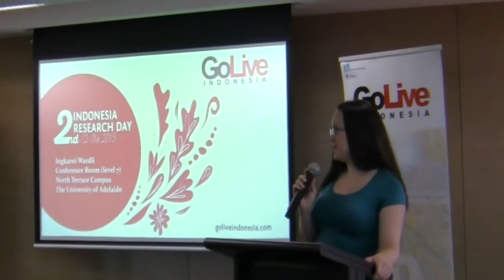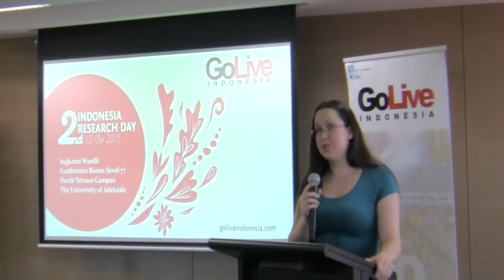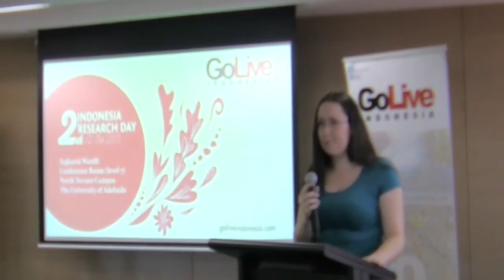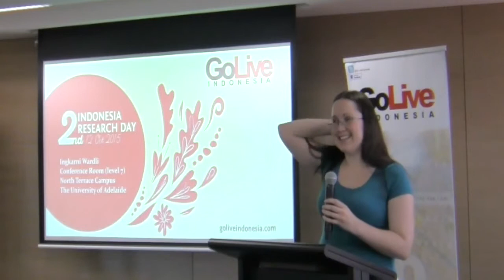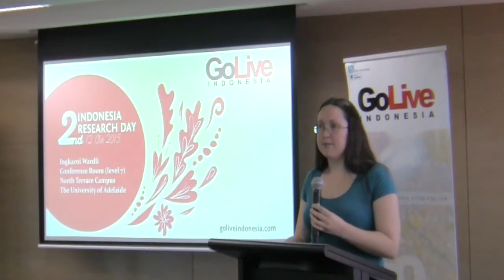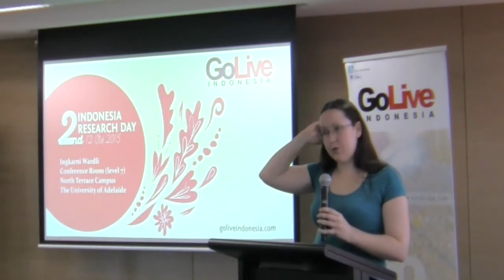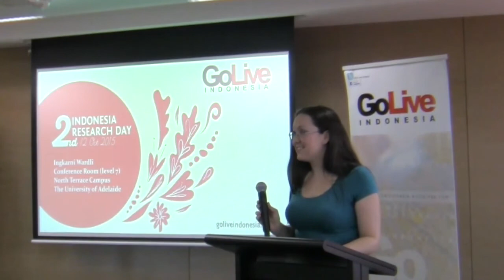2nd Indonesia Research Day - Studying in Indonesia - Laura Grandsbury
2nd IRD Panel on Studying in Indonesia. Panelist Laura Grandsbury shared her experiences and memories when she was studying in Indonesia.